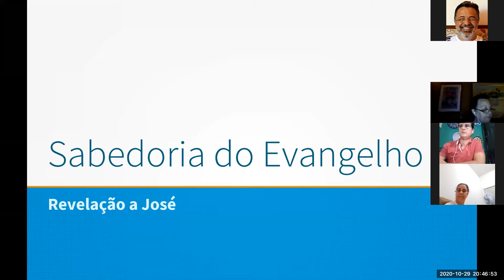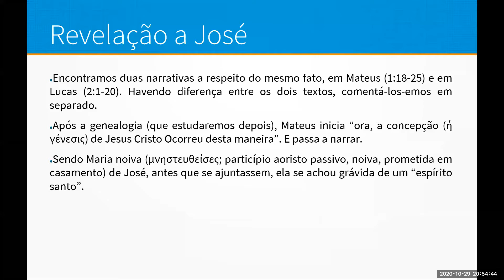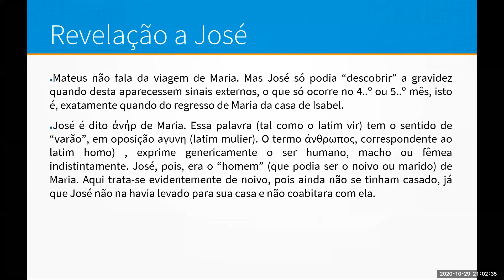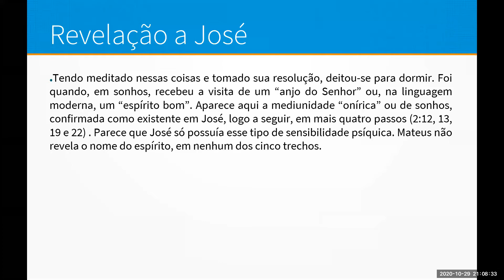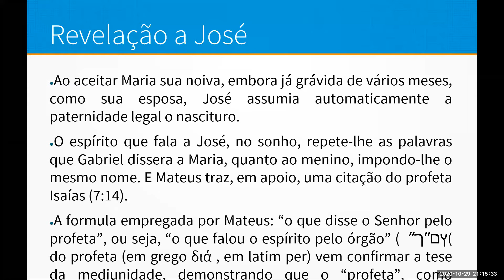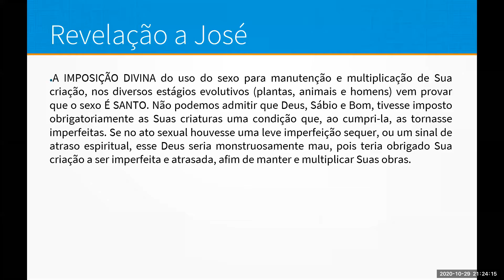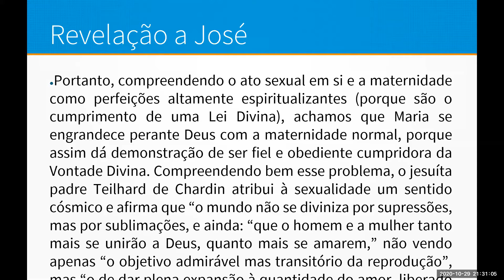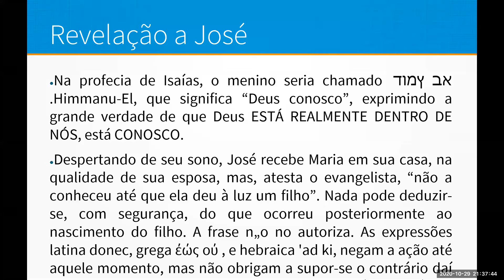Revelação a José - 29/10/2020 - Estudos interdisicplinares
PASTORINO, C. T. Sabedoria do Evangelho, v. 1, p. 53 - 56
Exposição de Rodrigo Bulcão